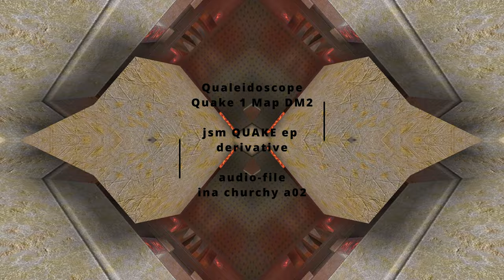Qualeidoscope & 'ina churchy a02 ppd1' audio - jsm QUAKE ep - Map DM2 - Meditate Chill Out AvFx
Audio Files & Full Text...

Qualeidoscope

while preparing the Quake Demo Video files for use in Davinci Resolve ready for the 'jsm QUAKE ep' (eta end 2024 maybe) i decided to try an idea of mine by trying to make a Kaleidoscope Effect with one of the videos, using the one where the camera silently slowly drifts through the whole of the DM2 Death-Match Map. i just wanted to get a quick impression of what this would look like to decide if it was worth investing any more time, intention, and energy into...

once i had the first example video made, and sat and watched it play back from my youtube account as a private video, and i knew instantly this was my next purpose i intended to deliver on...

 4 videos later, i start writing all this...

STILL CAM / DRIFTING CAM

there were two main video files i wanted to try this out on as i knew if the idea was worth doing then these would be the videos to use...

both videos have no actual players or bots running around and killing each other as such.

still camera shots - still camera shots, taken from all corners of rooms, high, low, just about anywhere i could find the x,y,z, co-ordinates for. still have to edit the original Davinci Resolve segment time-line edits for @30fps, as it all seems a little out when playing back @60fps... might just have to re-do the lot as it may be easier tbh...

drifting camera -  this one really just a camera position drifting from one end of the level, all the way through every room and eventually back to where the camera started at the beginning, all in one straight take with no cuts or jumps, just a fluid walkthrough...

most of the work here was allready done in ReMaic 20 years ago with all the camera editing in a camera script file, that was later re-compiled with an existing demo file using remaic, keygrip, pearl, 16bit laptop win98, blah blah blah...

KISSS ((Keep It Simple n Stupid for Stu))

now i knew that for this idea or concept of mine, there would be no heavy editing to be done in the Davinci Resolve Time-Line, except maybe for the speed of the video...

this is so i can match up start and end points of that particular video take with the audio file currently being played alongside, thus making a small Audio Video Presentation with a soft chill out relaxation or meditation sort of feel to it...

the audio-files i used are just little bits from here and there i have jammed and free-styled in the recording studio over the years, with soft religous choir type overtones to the feel...

each video is unique to the others, both in video as well as in audio, so no two videos are exactly the same, and the audio-files will differ too...

and because of the no editing at all in Davinci Resolve, as well as the amazing visual eye candy, i decided to use the 60fps video for this particular derivative of the jsm QUAKE ep... boooyyy does it hammer my pc,,, grrr...

EASTER EGG ALERT

and while working out the quarter of the screen to use in pixels of a 1920x1080 hdmi video, and then upping the resolution of the DR time-line rendering output video to super hd 3840x2160, i forgot to adjust the crop top bottom left right numbers accordingly!!!

and instead of expecting to see a big white square in the middle of the screen or a thick white border around the whole of the screen because i set it all up wrong, yep, instead of that, i saw a perfect layout but with effectively double the pixels or resolution if i wanted them, instead of the half of the screen i was going to crop, and then dublicate that again4 times... divine intervention... and if thats not your cuppa then LUCKY ME... i realised instantly how to upscale to super hdmi by using hdmi twice...

said again, i f**d up, and instead of half of hdmi times 4 (which is still hdmi), i got super hdmi x 4... well, i think... on playback on youtube it certainly looks like a higher resolution that hdmi but this is the very first time i have ever achieved this so bear with me... look!!! i dont really know how to describe my point here because i dont really know what has actually happened, and i have not been down this road before... i got a higher resolution because i used a lower resolution twice and side by side...